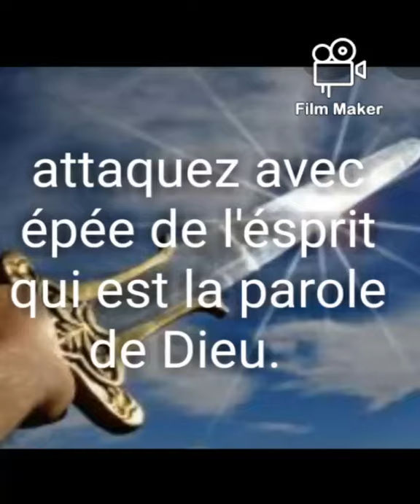9 PAROLES DE COMBAT SPIRITUEL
ces paroles de Combat spirituel vous aideront dans vos confrontations avec des forces  du mal qui vous attaquent.
abornez et laissez vos commentaires.